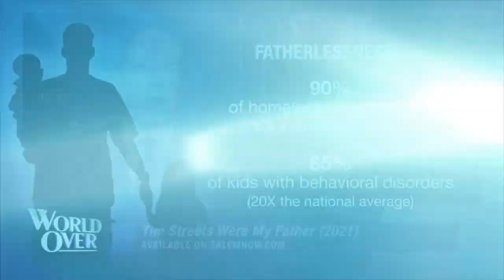World Over - 2021-06-17 - Lee Habeeb with Raymond Arroyo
LEE HABEEB, host of Our American Stories and Executive Producer of a new film, The Streets Were My Father, a moving documentary on fathers and fatherlessness.

Would you like to receive THE WORLD OVER with Raymond Arroyo in your inbox every week? Don't miss the latest political and cultural reporting on topics of interest to Catholics and people of faith. Receive updates delivered straight to you.